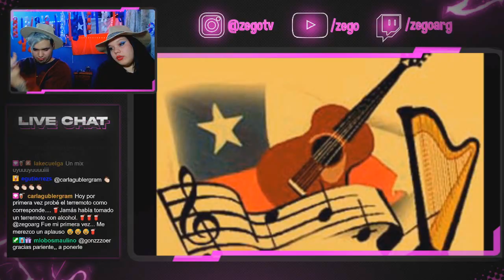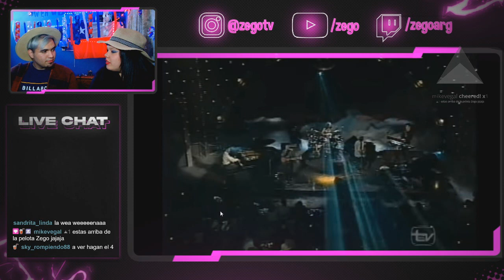ARGENTINOS festejan FIESTAS PATRIAS DE CHILE por PRIMERA VEZ